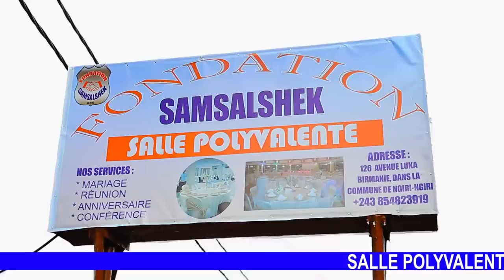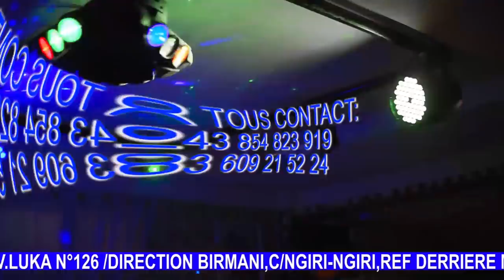SCANDALE: FANNY KATALEYA ASUKI BA AUDIOS NIONSO EBIMI,TEMBE ESILI YA MINENE PE SOMO NA MPWASA MAWAEE